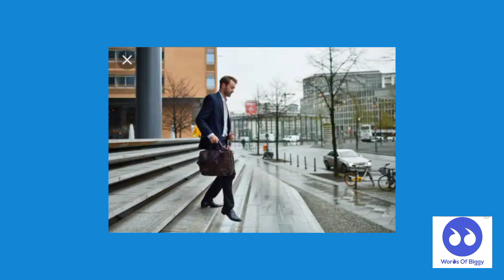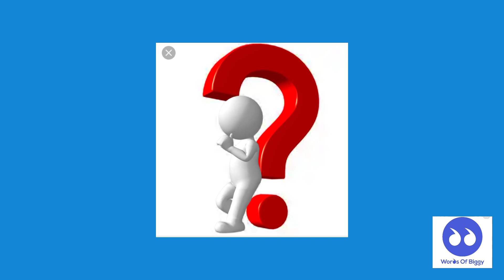I FAKED A PAPARAZZI | POETRY FRIDAY | EPISODE 13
Learn what happens when I fake a paparazzi.